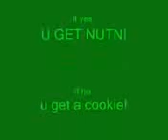try not to laugh